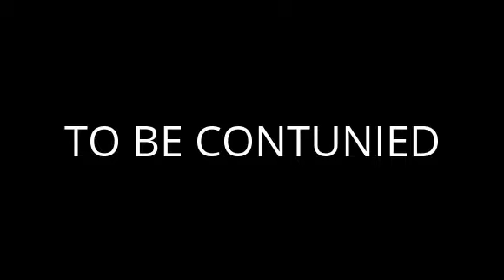ME AND CRIS VS JOHNY GAT EXTENED